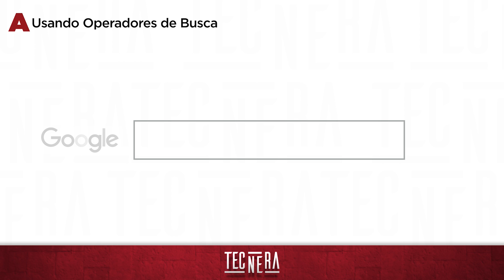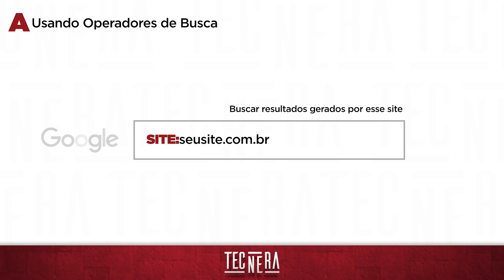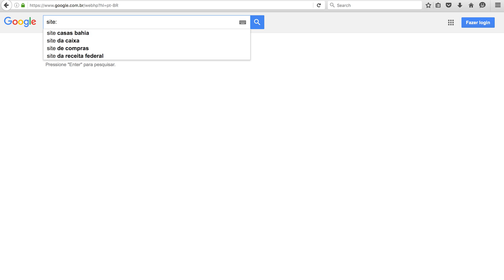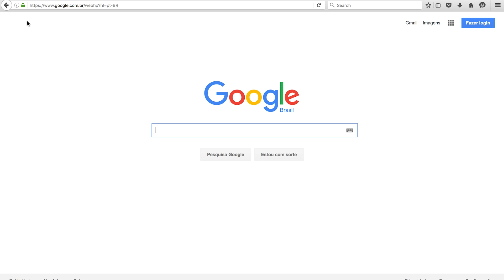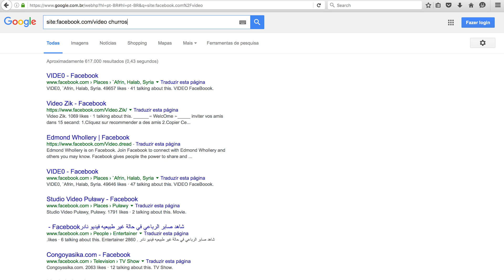Como achar VÍDEOS no FACEBOOK 🚀TECNERA#06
Você sabe como achar vídeos no Facebook? Muita gente publica vídeos no Facebook, mas e quando você quer saber como achar um vídeo no facebook, o que você faz?

O TECNERA de hoje te ensina a encontrar vídeos dentro do Facebook, usando operadores de buscas dentro do google.

Esse é o vídeo ideal para você mandar para aquele seu amigo que te pergunta "Como achar vídeos no facebook?" ou mesmo para quem quer saber se é possível buscar vídeos dentro do Face.

Agora você sabe, antes do Mark e de todo mundo que é possível buscar vídeos dentro do facebook e assim poder fazer uma melhor pesquisa da concorência e/ou o seu benchmarking.

Deixe seu comentário para dar aquela impulsionada no vídeo e me fazer muito mais feliz e produtivo com o canal.

Quer ver todos os TECNERAS?

★ Acompanhe o Play De Prata ★

Baixe o plugin para GOOGLE CHROME e FIREFOX do Canal

Nesse vídeo Camilo Coutinho usa uma técnica prática para mostrar como achar um vídeo no Facebook, através de operadores de busca, cruzando google e videos no facebook. Muitas vezes vocês pode estar buscando como buscar videos no facebook ou como procurar vídeos no facebook, e é exatamente para isso que esse vídeo foi criado.